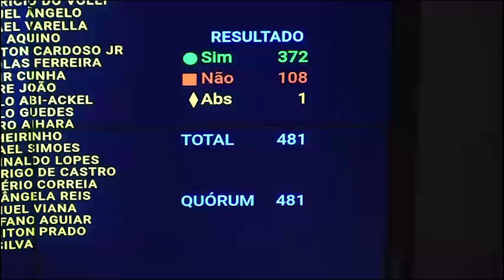Arcabouço da GASTANÇA APROVADO!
A proposta de arcabouço fiscal do Ministro da Fazenda Fernando Haddad foi aprovada ontem na Câmara. VOTEI CONTRA!